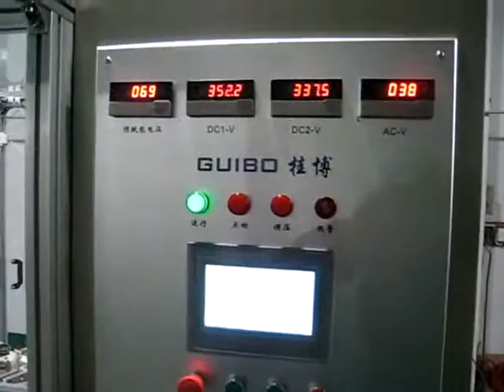Drilling clearing machine for Dual core elements